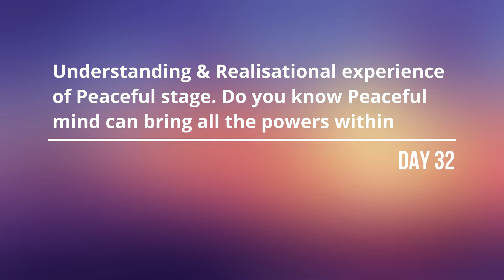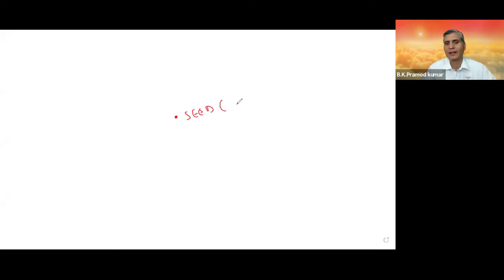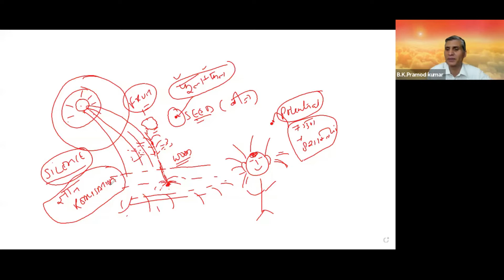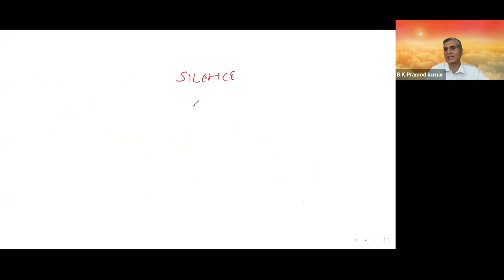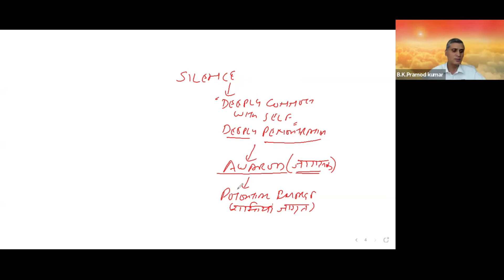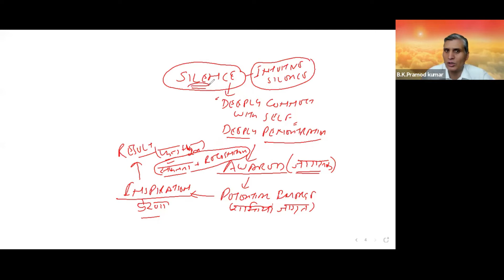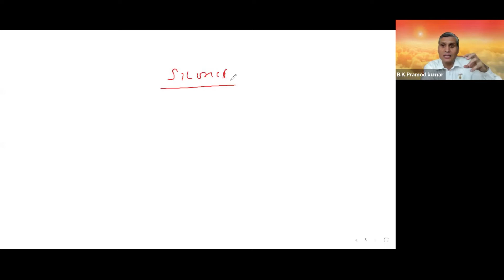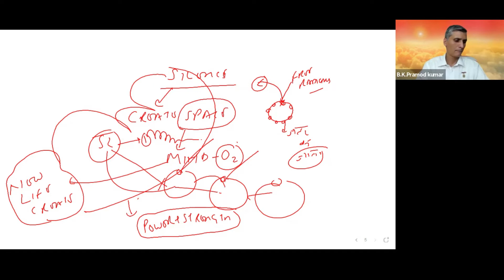Rajyoga Course Day 32 | Understanding Realisational experience of Peaceful stage | BK Pramod Kumar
Rajyoga meditation is an open-eyed meditation that can be used by anyone, anywhere, and at any time. It is not an activity but rather a lifestyle you choose to be calm, happy, content, and much more...

BK Pramod Kumar is a Happiness Researcher, Emotional Intelligence Speaker, Mind/Body/Spirit Expert, Entrepreneur speaker, Leadership trainer, Performance & Change Expert, Counselor, Certified Nutritionist, and very rich 27+ years of experience in practicing Raj Yoga Meditation by BRAHMA KUMARIS.

He conducts workshops all across India for corporate, Institutions, Colleges, and schools. His workshops have benefited many individuals in managing their stress and leading a healthy, balanced, and contented life.